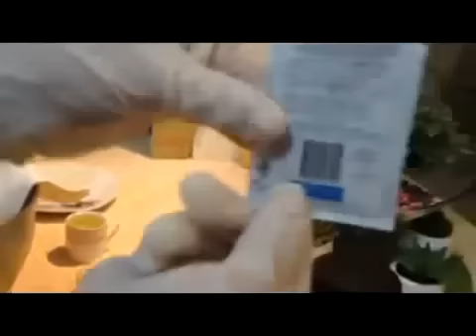معروك رمضان 2014 لذيد وبيشهي تحضير مدام دلال حناوي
مطبخ دلال حناوي لتعليم النواعم والمبتدئات
خطوه بخطوه